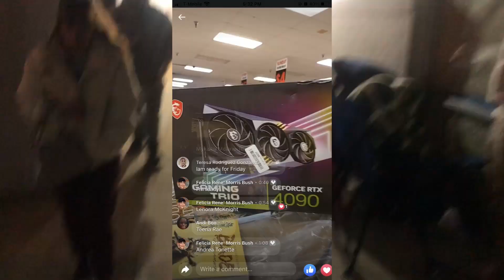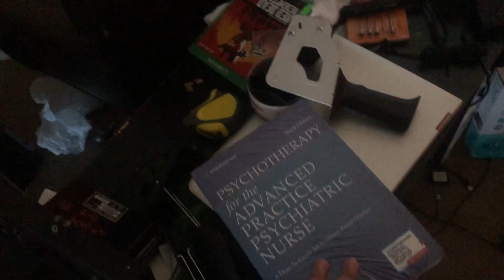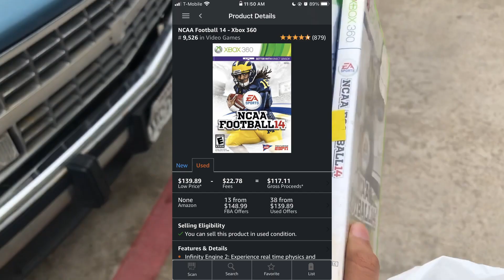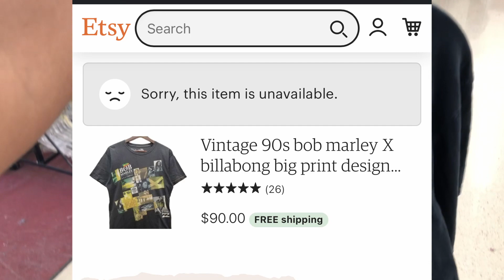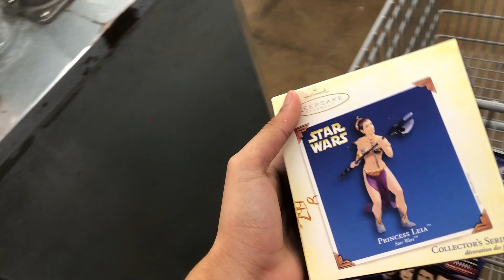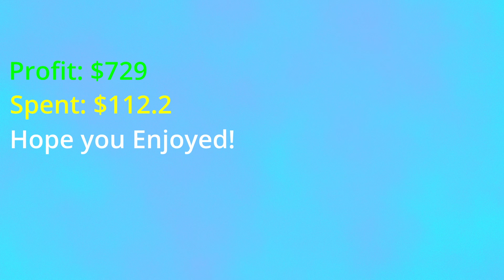Chaos on Black Friday, and no one could stop it. Never had a chance AGAINST THE WHOLE STORE!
The point of my video is to show you how to resell items for a profit.
 I try my best to put out these videos and I would appreciate it if you like and subscribe to show your support I hope you have a great one. also, go sub to
*@TauntSnake42109 for playthroughs